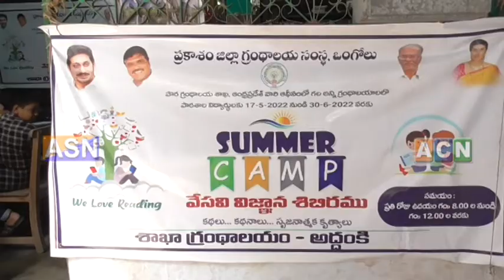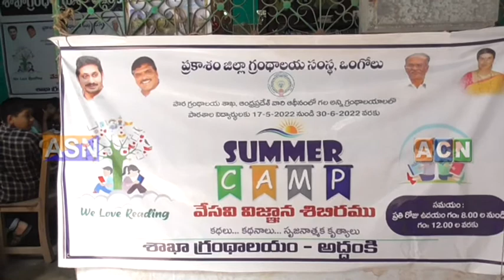asnnews channel 17-6-2022 News